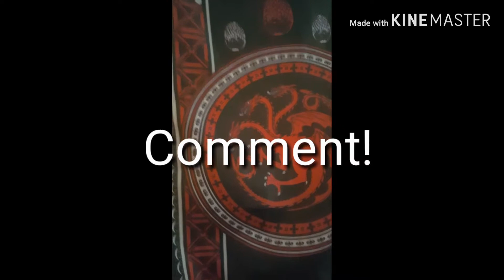Snow day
Sorry it wasn't so long it was getting cold and my phone was dying